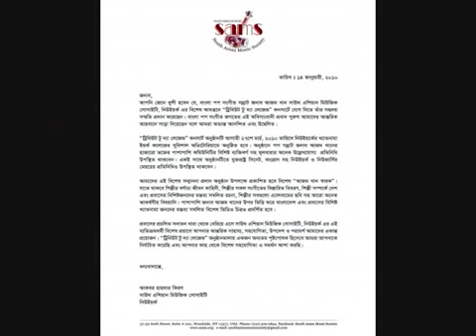গুরিয়া ধারে ধারে খুজিয়া মরি তারে, আজম খান